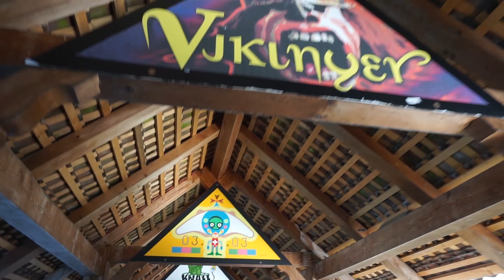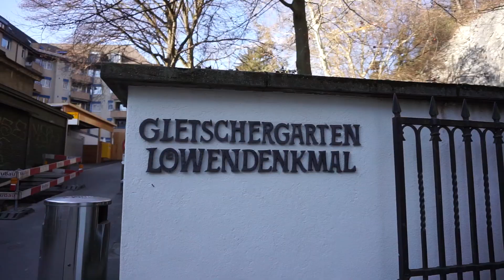스위스 vlog│ 스위스 자연은 이런 거지! 루체른 여행